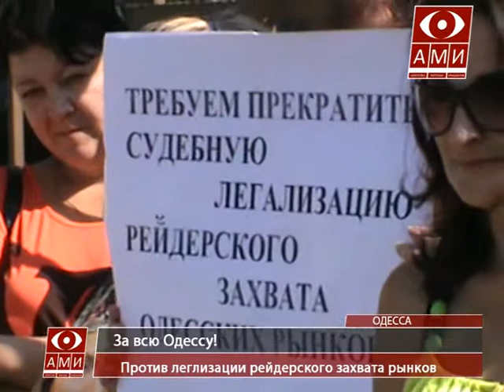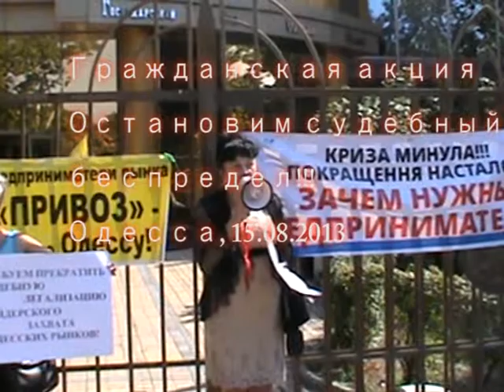Акция против судейского беспредела!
ГД "За всю Одессу!" продолжает серию мирных акций протеста против беспредела в судах, милиции.